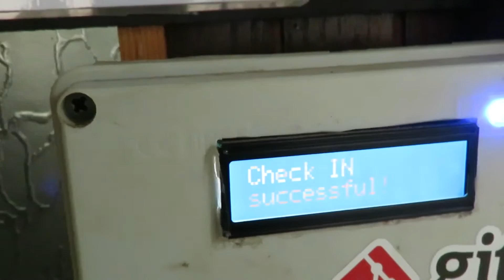A STUTTERER SHOPPING !!!